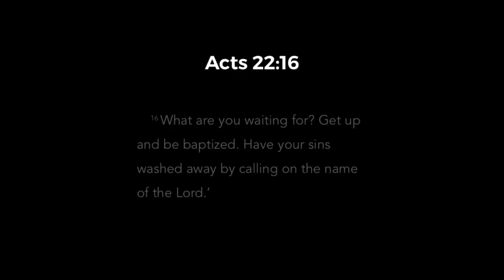Peak Yth - Baptisms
Baptisms were so good last Friday congrats to everyone who got baptized - and thanks to everyone who came to support as well!